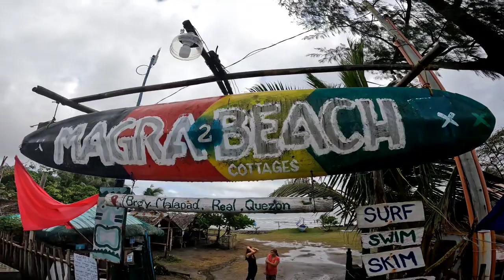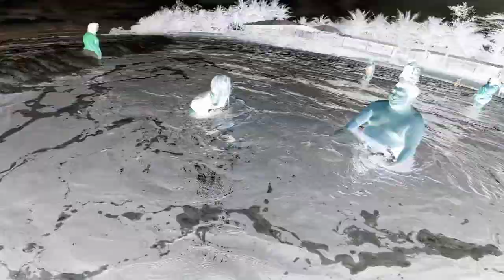Magra 2 Beach Resort